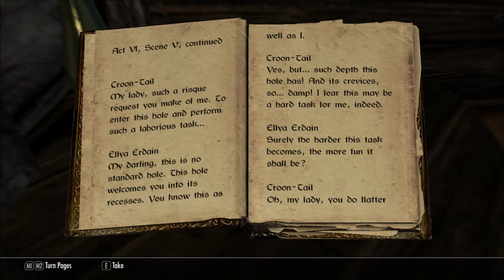Let's Read The Sultry Argonian Bard, v2 (Let's Read The Books of Beyond Skyrim, Book 39)